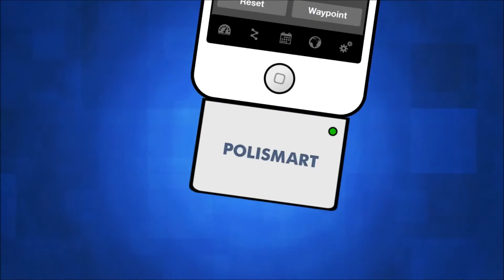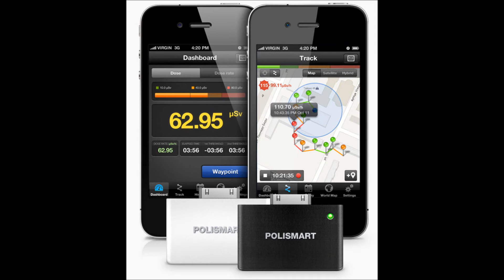POLISMART ® Radiation Detector for your iPhone and iPad - Dosimeter - Geiger Counter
A must-have add-on to iPhone/iPad for everyone concerned about radiation safety.
Up-to-the-date networked gamma detectors continuously monitor environmental background radiation and individual radiation exposure. Detect and localize contaminated objects and areas.